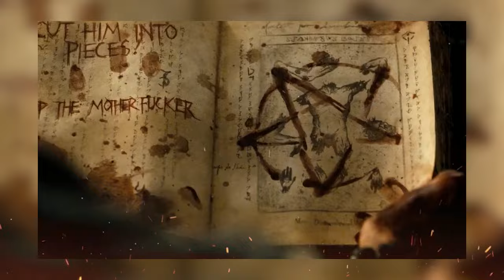OS DEUSES MAIS PODEROSOS DA MITOLOGIA LOVECRAFT! As Maiores Entidades do Cthulhu Mythos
COMPRANDO PELOS LINKS A BAIXO VOCÊ 👍 AJUDA O CANAL A CRESCER

Grandes Obras de H.P Lovecraft | Box com 4 Livros | 😍 576 páginas

Mitologia Nórdica de Neil Gaiman | Capa dura | 😍 288 páginas

Kit - John Scalzi | Redshirts + Encarcerados | 😍 704 páginas

BLOG: O QUE SÃO OS MITOS DE CTHULHU?

BLOG: POR QUE GOSTAMOS TANTO DE FILMES DE TERROR?

Os terríveis e poderosos deuses exteriores de Lovecraft são seres cósmicos que habitam além do universo conhecido. Eles são incompreensíveis para a mente humana e sua existência desafia as leis da física e da lógica. São seres antigos, cuja presença causa insanidade e terror em qualquer ser humano que tenha a infelicidade de percebê-los.

Esses deuses exteriores são descritos como possuindo formas bizarras e perturbadoras, com tentáculos, asas, olhos que brilham no escuro, e outras características que os tornam ainda mais aterrorizantes. Eles são retratados como sendo indiferentes às preocupações e às necessidades humanas, movidos por suas próprias motivações cósmicas que estão muito além da compreensão humana.

Alguns desses deuses exteriores são adorados por cultos humanos, que os reverenciam em rituais macabros e sacrificiais. Esses cultos procuram obter favores e conhecimentos desses deuses exteriores, muitas vezes à custa da vida e da sanidade humana.

Embora os nomes desses deuses sejam um tabu para os humanos, eles são muitas vezes referidos pelos seus apelidos, como "o devorador de mundos", "o destruidor de mentes", "o que não pode ser nomeado", entre outros. Sua presença no universo de Lovecraft é um lembrete sombrio da pequenez e insignificância da humanidade perante os poderes do universo.